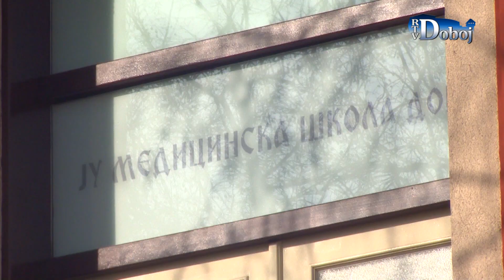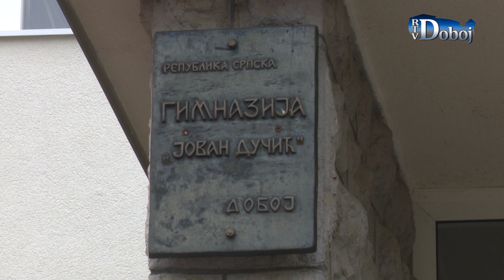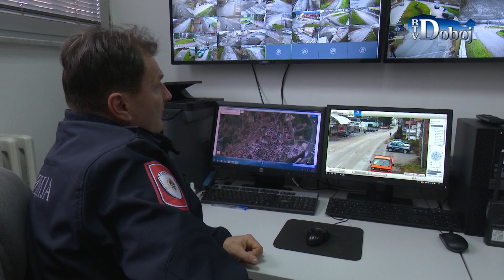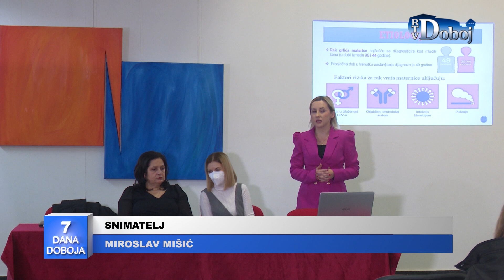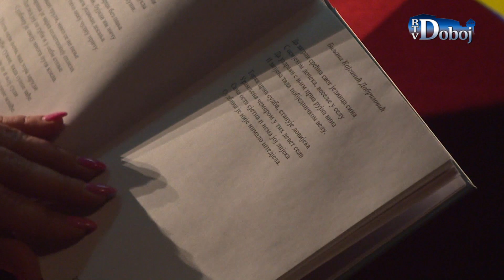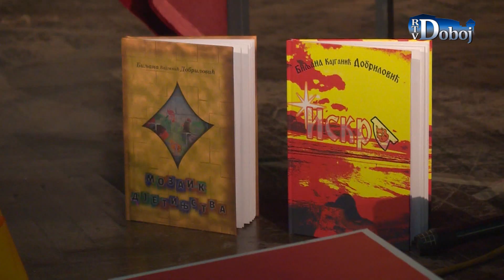7 Dana Doboja 6. 2. 2022.